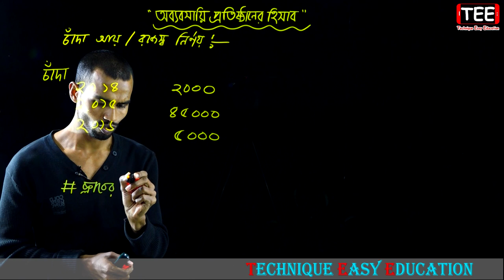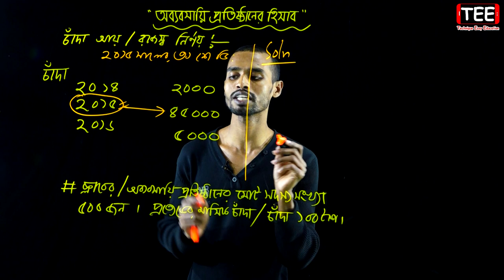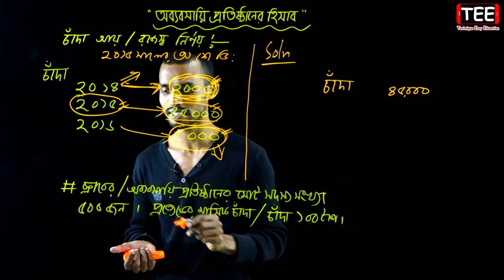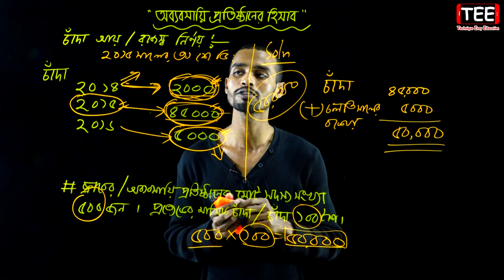চাঁদা আয় || রাজস্ব নির্ণয় || পর্ব-৩ || এইচএসসি হিসাববিজ্ঞান | HSC Accounting 2nd Paper Chapter 1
চাঁদা আয় || রাজস্ব নির্ণয় || অব্যবসায়ী প্রতিষ্ঠানের হিসাব || পর্ব-৩ || এইচএসসি হিসাববিজ্ঞান | HSC Accounting 2nd Paper Chapter 1